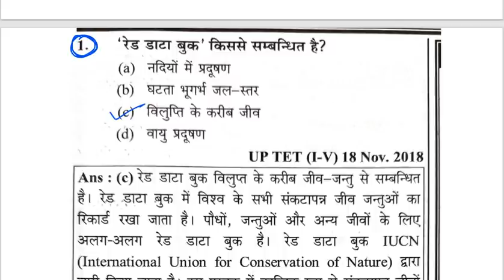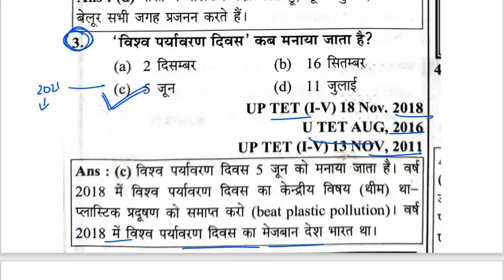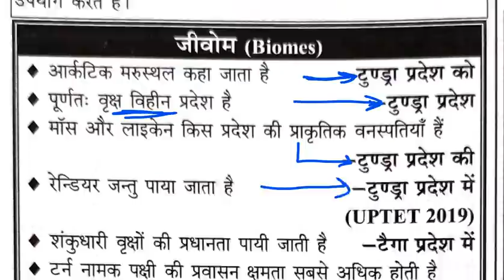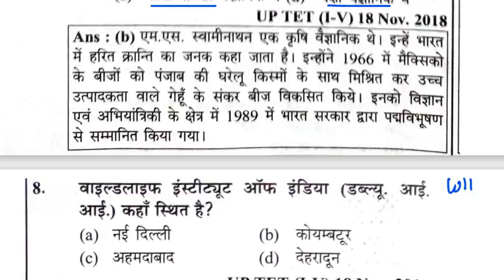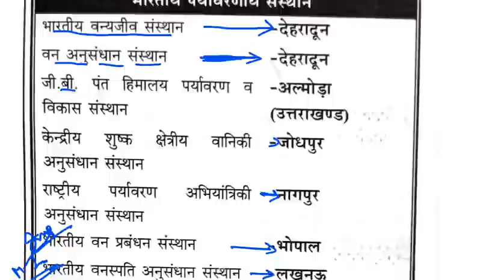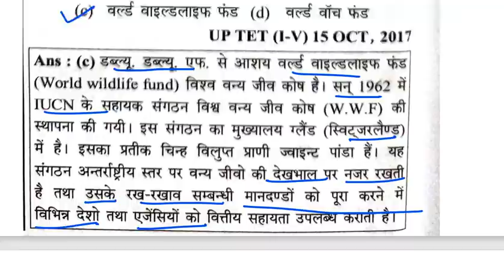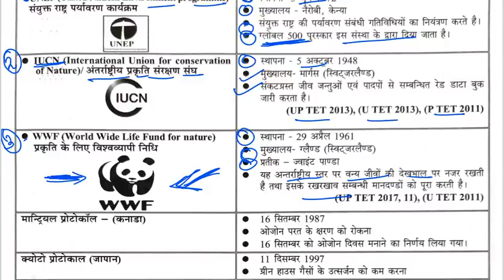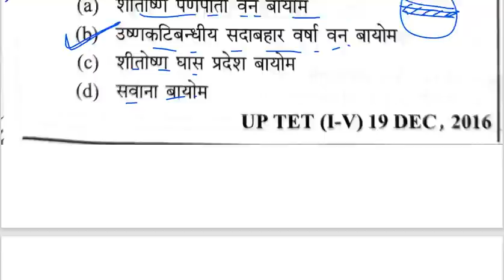भारतीय पर्यावरण संस्थान | Important Environmental Institutions | UPTET EVS PREVIOUS YEAR QUESTIONS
Hello Friends,
 भारतीय पर्यावरण संस्थान | Important Environmental Institutions | UPTET EVS PREVIOUS YEAR
QUESTIONS